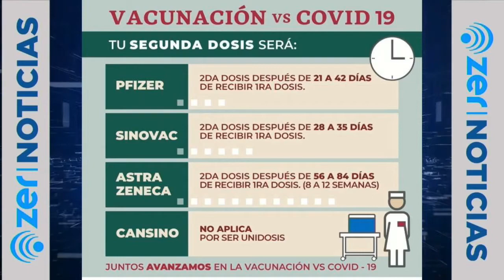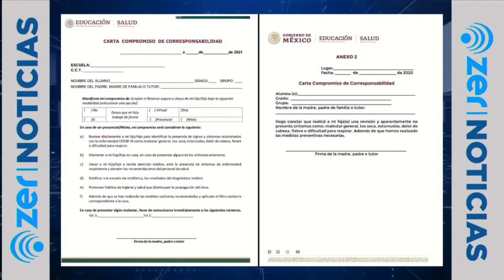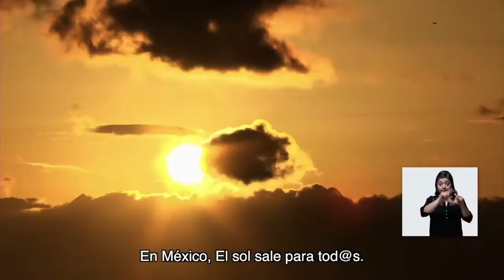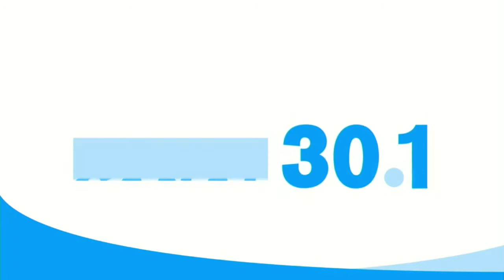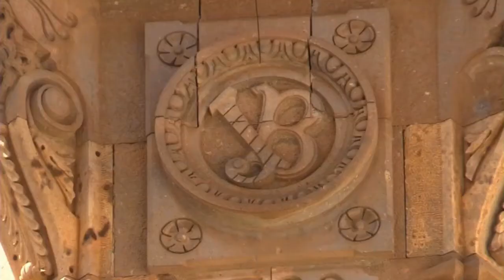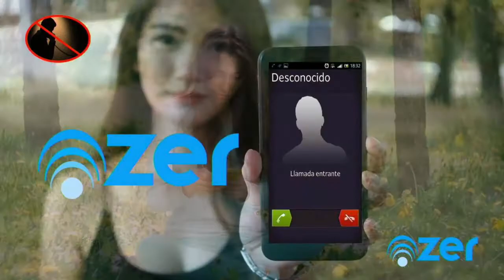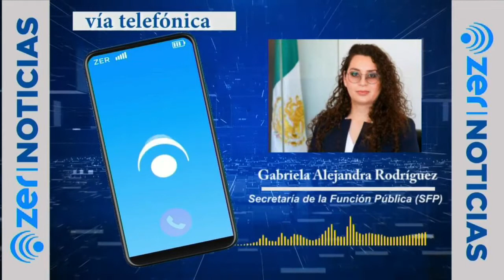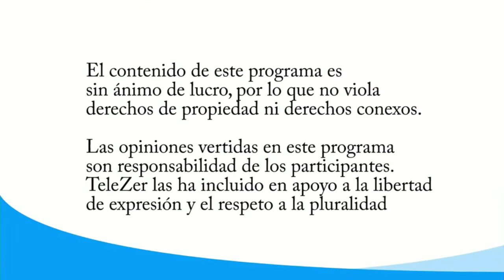NOTICIERO SIN PELOS EN LA LENGUA EMISION MATUTINA 13 AGOSTO 2021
Ya es Viernes, y con ellos las noticias más recientes en voz de Gustavo Goytia, hoy es dia de colaboración con la Lic. Bertha Alicia Medrano.